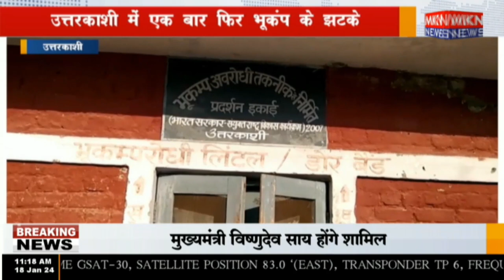उत्तरकाशी में एक बार फिर भूकंप के झटके